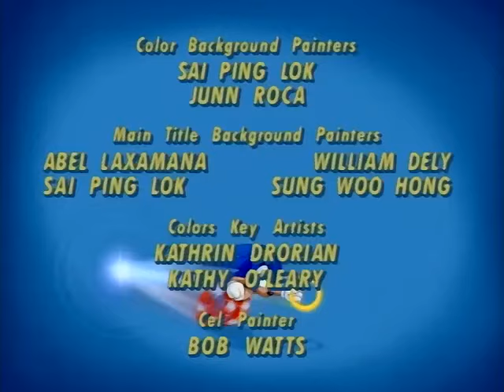Sonic Sat AM - Ep 01 - [PT - BR]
Temporada Completa do Sonic Clássico.
Pra quem não sabe, o nome Sat Am é derivado de Saturday AM, devido ao dia e horário que ele passava nos Estados Unidos.